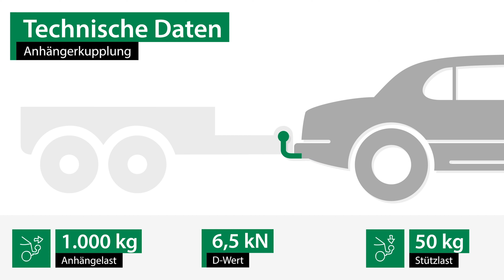Anhängerkupplung starr SKODA FELICIA I Pick-up | AUTO-HAK Komplettsatz + Montage von Rameder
►Anhängerkupplung starr + Elektrosatz + Montage | SKODA FELICIA I Pick-up | AUTO-HAK

Einbau, Montage und Produktvorstellung einer universal Anhängerkupplung inkl. E-Satz für den SKODA FELICIA I Pick-up . Die vorgestellte AHK abnehmbar von AUTO-HAK ist bei Rameder erhältlich Das Nachrüsten der Anhängevorrichtung kann optional in einem unserer bundesweit verteilten Montagepoints von uns übernommen werden

Warum sollte ich meine Anhängerkupplung für den SKODA FELICIA I Pick-up bei Rameder kaufen?
+Bestpreis-Garantie
+Maximaler Kundenservice

Ist die Anhängerkupplung starr von AUTO-HAK die richtige für meinen SKODA FELICIA I Pick-up von SKODA?